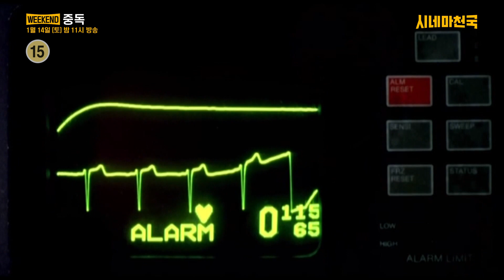'한 영혼을 사로잡은 지독한 사랑' 영화 '중독' ch 시네마천국에서 1월 14일 만나요!│시네마천국│이병헌│이미연│이얼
- 줄거리 -
 서로에게 유일한 가족이었던 호진(이얼 분)과 대진(이병헌 분) 형제. 형 호진이 은수(이미연 분)와 결혼하면서 셋으로 늘어난 이들 가족은 행복하고 평온한 나날들을 보낸다. 형의 반대를 무릅쓰고 대진이 카레이싱 결승전에 출전하는 날. 형제는 같은 시간, 다른 장소에서 불의의 사고로 의식을 잃는다.
  1년 뒤, 기적적으로 깨어난 대진은 자신을 형인 호진이라고 주장한다. 퇴원한 대진을 돌보며 함께 지내기 시작한 은수는 말투부터 취향, 습관까지 남편과 똑같은 대진 앞에서 혼란에 빠진다. 남편의 영혼이 시동생에게 빙의되었다는 사실을 받아들이기 힘든 은수와 자신이 남편임을 확인시키려는 대진. 그들의 아슬아슬한 동거가 지속되면서 둘 사이의 거리도 조금씩 좁혀지기 시작한다.
  자꾸만 대진에게서 호진의 모습을 발견하면서도 끝까지 시동생과 형수의 선을 고집하는 은수. 대진은 아무도 모를 둘만의 기억을 상기시키면서 오열한다. 결국 은수는 이제껏 쌓아온 견고한 벽을 허물고, 대진을 남편으로서 받아들이게 된다. 어쩌면 영영 잃을 뻔했던 사랑이기에 더욱 격정적인 사랑을 시작한 은수와 대진. 하지만 이들에게 향하는 주변의 시선은 따갑기만 한데.

- 영화정보 -
제목: 중독
감독: 박영훈
출연: 이병헌, 이미연, 이얼, 박선영
장르: 멜로, 로맨스, 미스터리
등급: 15세 관람가
국내개봉: 2002년 10월 25일

1월 14일(토) 밤 11시! 올레 tv ch 49번!
ch 시네마천국에서 방영합니다!! 많은 기대 부탁드려요~